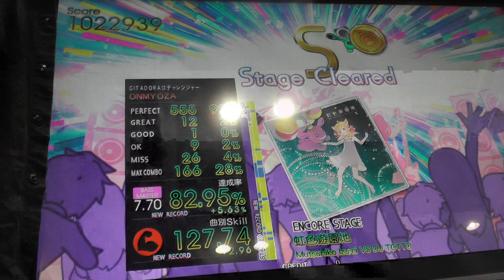『GITADORA Tri-Boost GuitarFreaks』 虹色遊園地（Mutsuhiko Izumi VS DJ TOTTO） （MASTER BASS 7.70）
『GITADORA Tri-Boost GuitarFreaks』 虹色遊園地（Mutsuhiko Izumi VS DJ TOTTO） （MASTER BASS）
ギタドラ
Lv7.70

BEMANI SUMMER DIARY 2015

2015/07